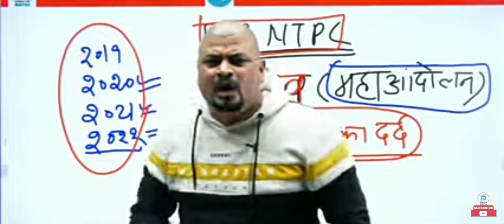Dhasu sir ka tandav Ntpc result scam#shorts